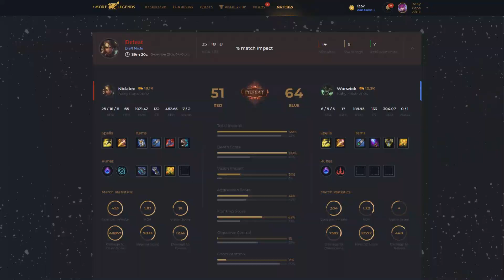O CAVALO TÁ SOLTO! HECARIM JUNGLE É O PODER! *O CAMPEÃO MAIS RÁPIDO DO JOGO* - RodiL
SORTEIO DE SKINS, CAIXINHA SURPRESA? SÓ NO MEU SITE!

SEMPRE ESTOU AO VIVO LÁ NA NIMO.TV, ME SEGUE LÁ!

Meu Facebook: /rodsrodil
Grupo do Facebook: /festinhadorodil
Página do Facebook: /festinhadorodil

📦 ENVIE SEU PRESENTE! (caixa postal) 📦
Av. Natal Pastrez, 55
Jd acapulco
Guaraci - SP
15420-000